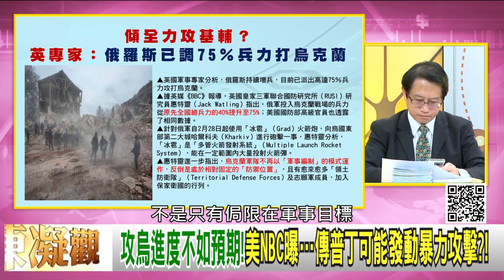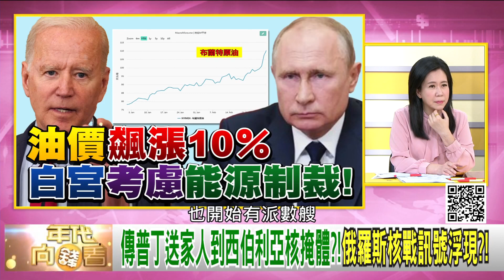精彩片段》吳明杰:戰火恐怕迅速提升...【年代向錢看】2022.03.02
下載【年代電視】APP：
iOS平台：